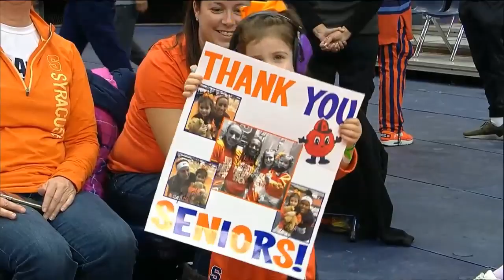2019/02/25 Syracuse vs Notre Dame